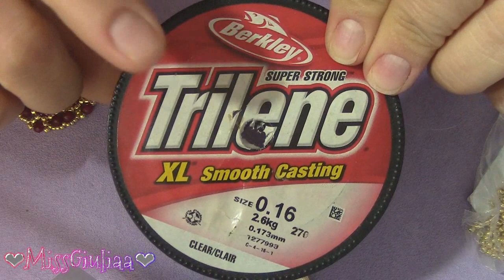DIY: Tutorial Fashion Star | MissGiuliaa | Fashion in Milano Collab.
Ciao a tutti , bentrovati nel mio canale.
vi presento il modulo Fashion Star nato in collaborazione con Fashion in Milano. Buona visione ^_^
VALIDO SOLO PER I MIEI ISCRITTI E VALIDO SOLO SUL PRIMO ACQUISTO NEL SITO, SU TUTTO IL CATALOGO.
SPESE DI SPEDIZIONE : Le spese di spedizione sono gratuite per acquisti SUPERIORI AI 50 EURO AL NETTO DELLO SCONTO.
PER ACQUISTI INFERIORI AI 50 EURO  le spese di spedizione costano 5,50 €, viene spedito il tutto con il corriere GLS e consegnato 1/2 giorni lavorativi.